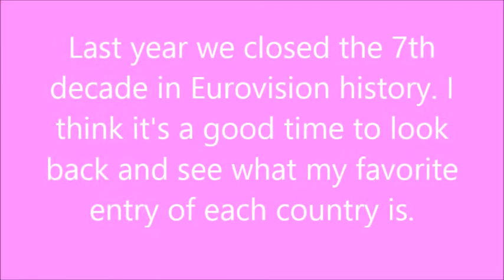Eurovision 2010 - 2019:My favorite entry of each country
Do you want to know my favorite entry of each country between 2010 and 2019? Well you can find out in this video. Remember this is only my opinion so it's OK to disagree but please don't be rude.